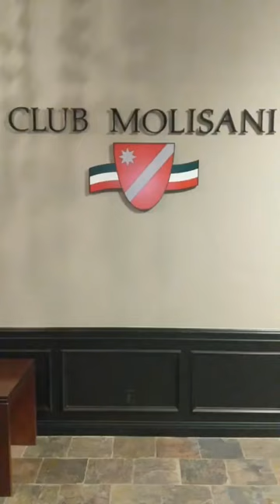New Bocce Courts‼️🤩🥲...